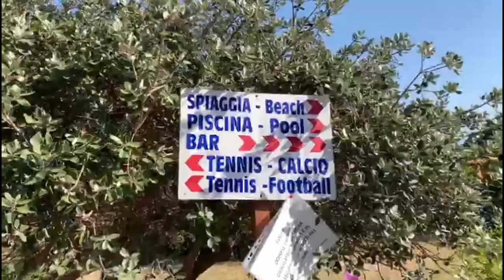VILLAGGIO BAIA DELLA ROCCHETTA - CALABRIA (TOUR COMPLETO)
Vlog della mia VACANZA In Calabria .